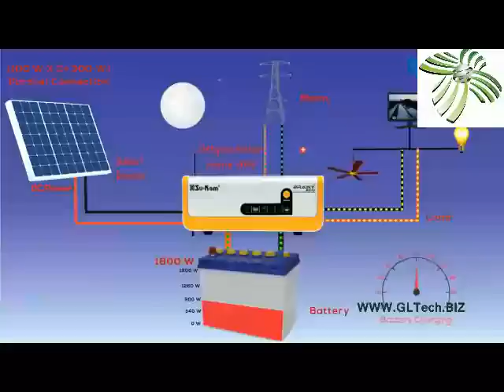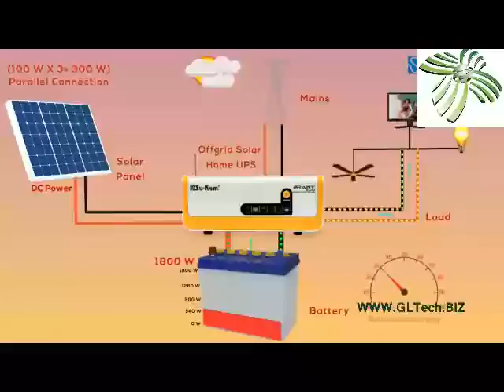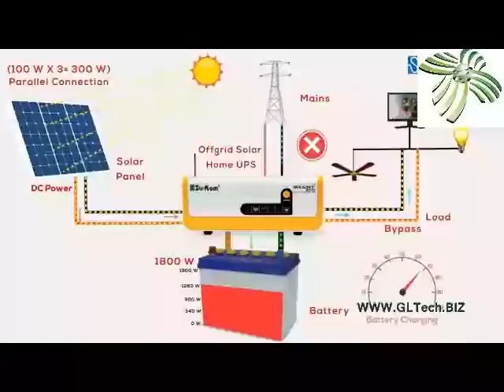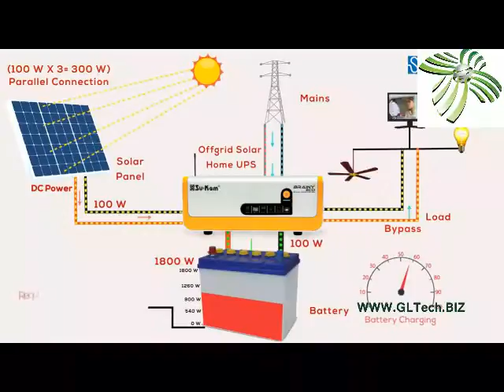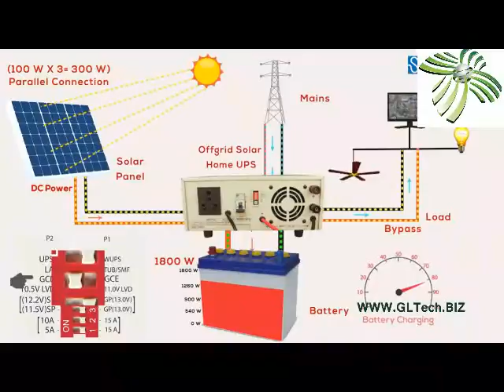off grid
Application for Off Grid solutions ( Stand Alone Systems )